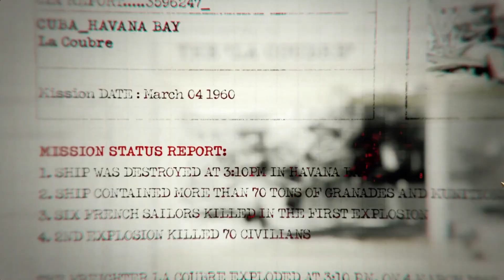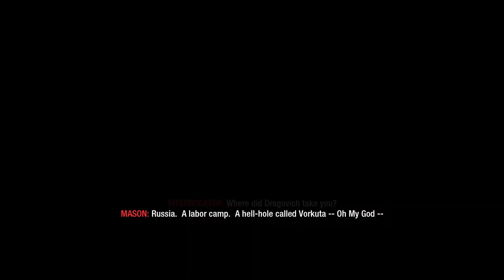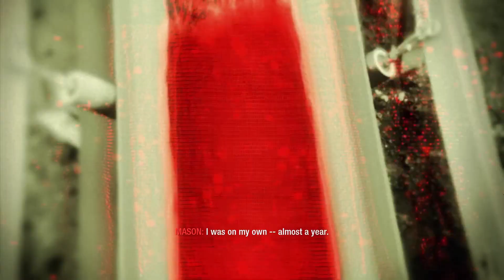Wood's Social Anxiety - Let's Play: Call of Duty: Black ops